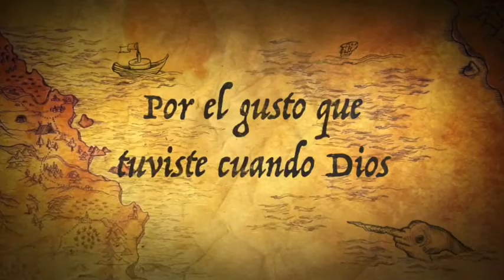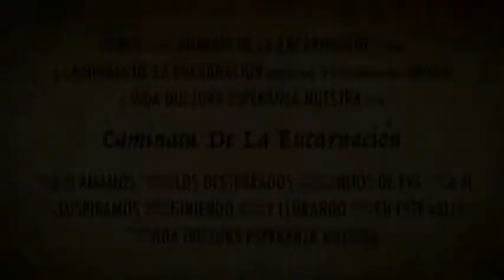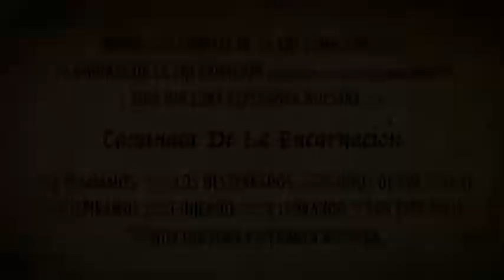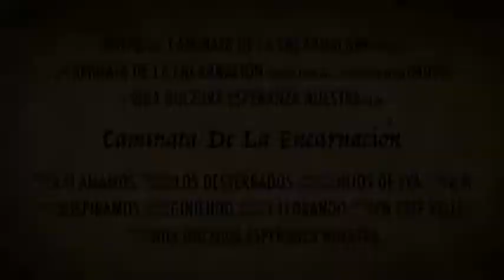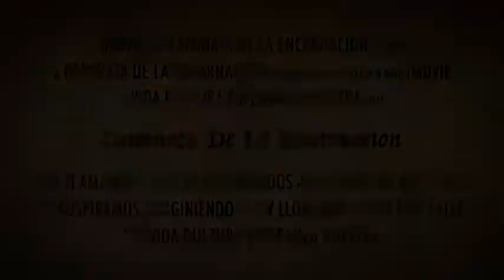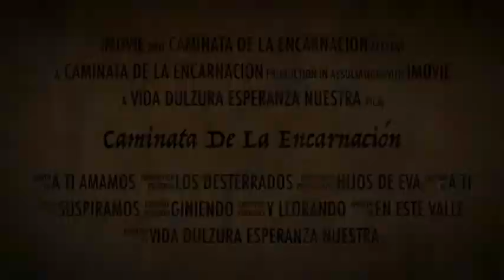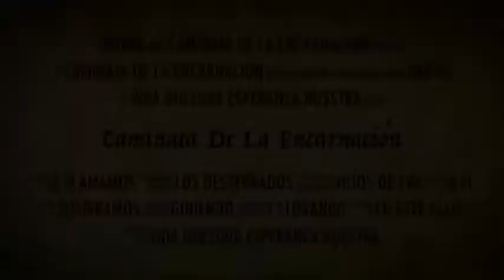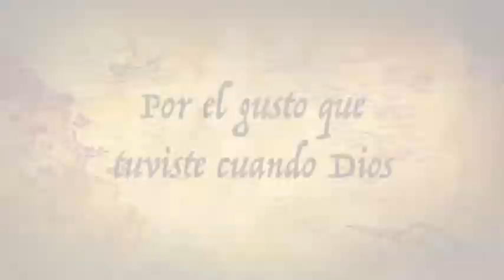Caminata de la Encarnación, 23 Junio 2022